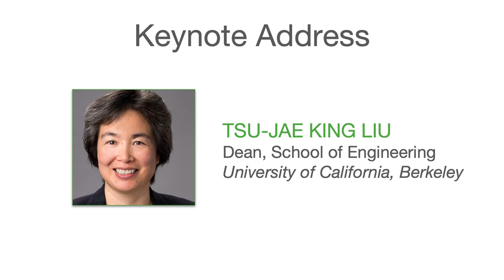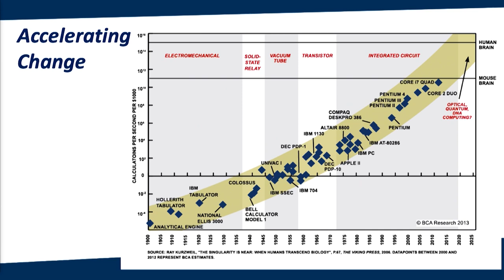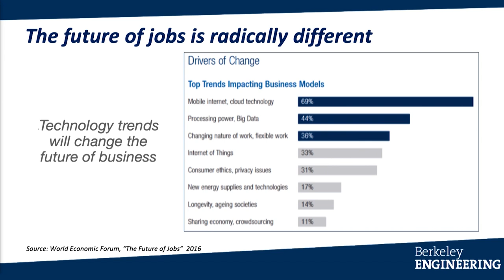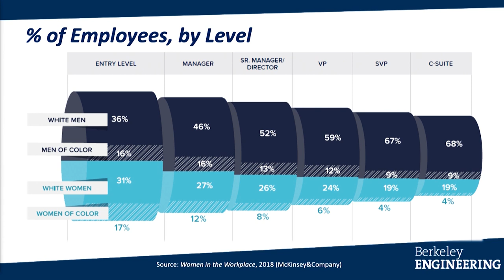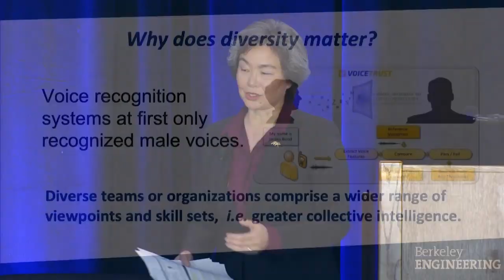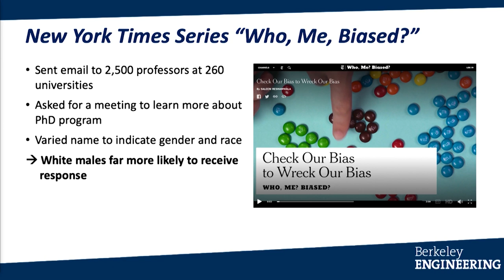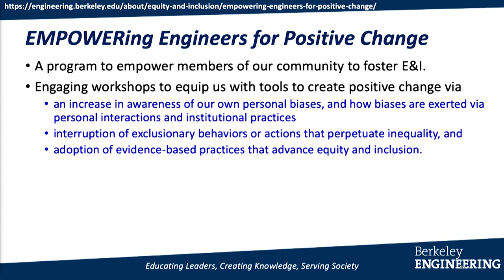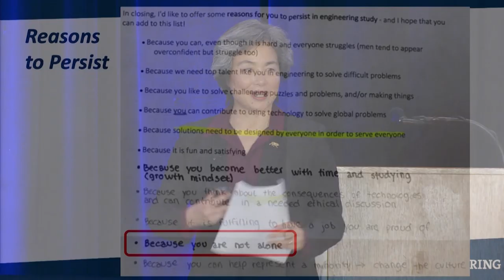Why a World with AI Needs More EQ | Tsu-Jae King Liu | WiDS 2020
Tsu-Jae King Liu, Dean of Berkeley School of Engineering at University of California, Berkeley delivers a Keynote presentation at WiDS Stanford University on March 2, 2020:

Today we live in a dynamic and unpredictable world that is increasingly dependent on engineered devices, processes and systems. A 2017 workforce report by the McKinsey Global Institute indicates that all workers will need to adapt as their occupations evolve with increasingly capable machines. In the age of artificial intelligence (AI) and data science, workers will spend more time on activities that require social and emotional skills, creativity, high-level cognitive capabilities and other skills that are relatively hard to automate.

There is growing evidence of the importance of a high emotional quotient (EQ) as a predictor of success and organizational performance. In this talk, Professor Liu will share insights gained from her personal career journey and describe initiatives being undertaken in the College of Engineering at the University of California, Berkeley to cultivate EQ in their students and to advance equity and inclusion, toward a brighter future for all.